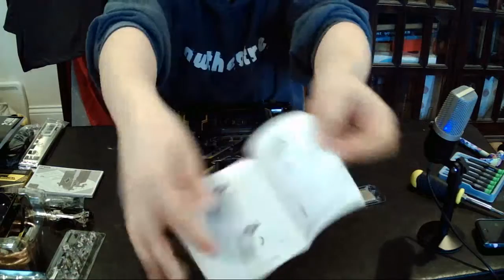Building my first gaming PC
Welcome to my first video! I've included a list of parts used and where I bought them. Also included down below is a link to my twitch and a link to the pc part picker list that I created.

Big shout out to Crazy_Frank for helping me create the build list.

Parts list:

NZXT h500i case:

Arctic P12 Silent fan:

Corsair Vengeance LPX 16GB 3200Mhz:

Coolmaster Hyper Evo 212:

Asus Z370-pluse gaming motherboard:

EVGA Supernova 650 G3 80+ power supply: